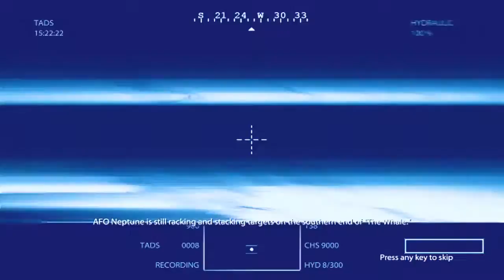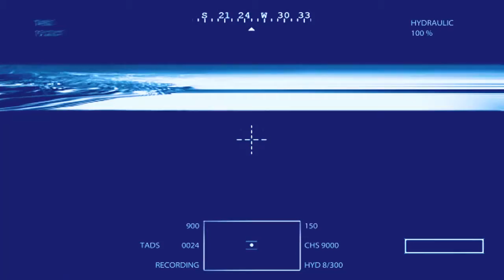KaThyDieRain Plays - Medal of Honor 2010 Pc 2016 SinglePlayer Story Mode Campaign Gameplays Part #9.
" Ka~Thy~Die~Rain "
ƘƛƬӇƳ ƦƛƖƝ ᑎᗩᗰᕮ ƤԼƛƳƧ: {Kathy Rain Name Plays}: - Medal of Honor 2010 Pc 2016 Gameplays Part #9.

" ᑭᒪᗩYᒪIᔕT "

"ᗰY GOOGᒪᕮ ᑭᒪᑌᔕ ᑭᒪᑌᔕ+"

" ᗰᕮᗪᗩᒪ Oᖴ ᕼOᑎOᖇ 2010 ᑭᑕ ᗪOᗯᑎᒪOᗩᗪ: "

" ᗰᕮᗪᗩᒪ Oᖴ ᕼOᑎOᖇ 2010 ᑭᑕ GᗩᗰᕮᔕᑭOT: "

ᗰᕮᗪᗩᒪ Oᖴ ᕼOᑎOᖇ ~ is a video game first-person shooter series game Medal of Honor , developed by EA Los Angeles and DICE platforms for Windows , Xbox 360 and PlayStation 3 and released on October 12, 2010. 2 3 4 This game marks a reboot in the series, with a new scenario in Afghanistan contemporary. His campaign a player uses an extensively modified version of the game engine Unreal Engine 3 , while mode multiplayer engine uses the Frostbite Engine . 1 is believed to Medal of Honor had dedicated servers, as suggested by Sean Decker, General Manager Electronic Arts, a magazine article Atomic PC . 5 A Medal of Honor book written by Chris Ryan is set to be released on January 1, 2011. Although the book was released with the limited edition package in HMV.

Medal of Honor (2010 video game)

ᗰY ᑎᗩᗰᕮ TᗩGᔕ:

"ƘƛƬӇƳ ƦƛƖƝ ᑎᗩᗰᕮ", "ƙƛƭӈƴ ʀƛɩɲ ᑎᗩᗰᕮ ƥլƛƴƨ", "kathydierain" , "KaThyDieRain", "KathyRain", "kathy rain name plays", "kathyrain"

"KathyDieRain", "KathyRain", "Katherine Rain", "Kathy Rain Joseph Rain", "KathyRain Name Plays", "ƘƛƬӇƳ ƦƛƖƝ ᑎᗩᗰᕮ ƤԼƛƳƧ", "Kathy Rain Name Plays"